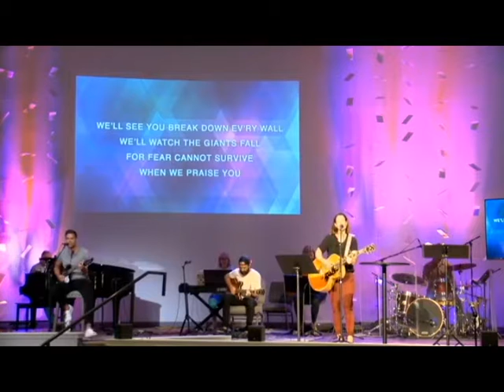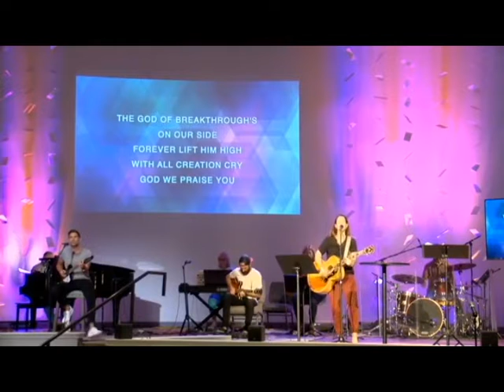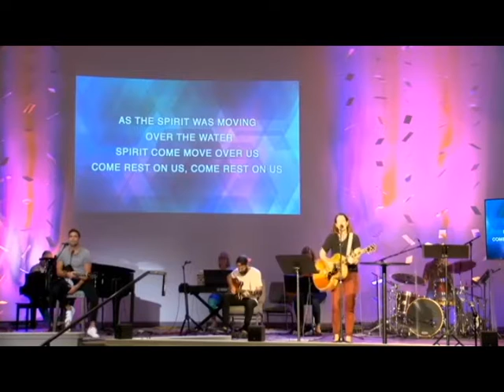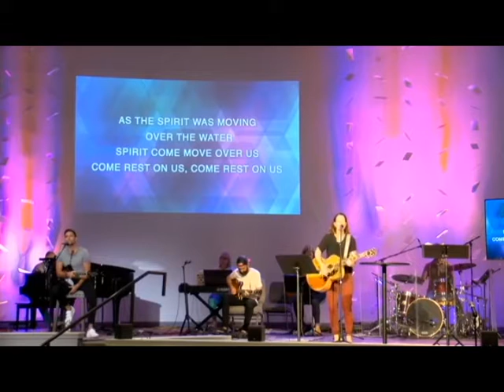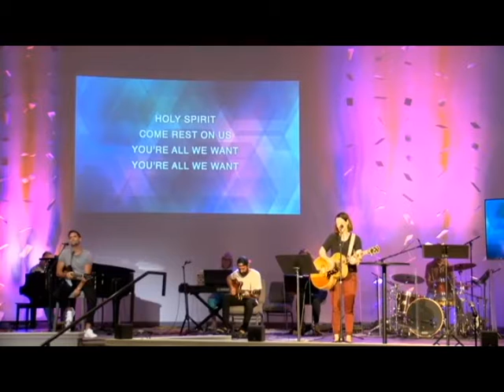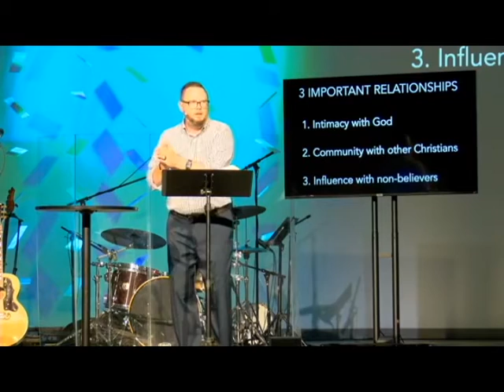Thread : part 8